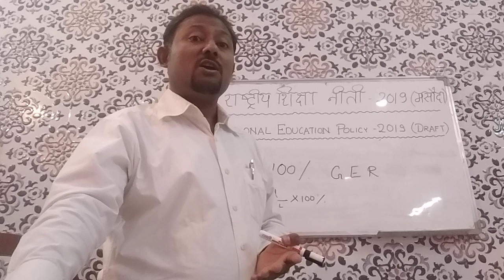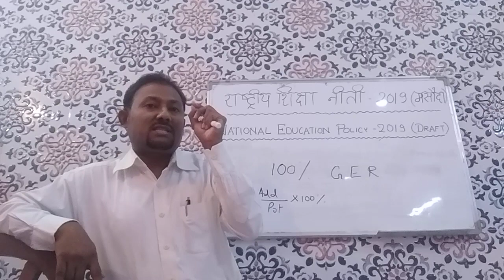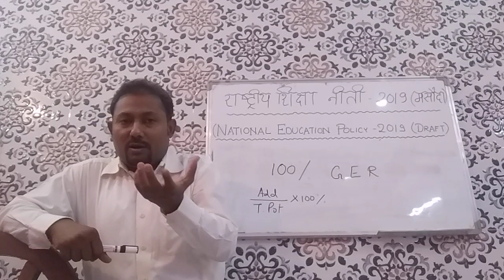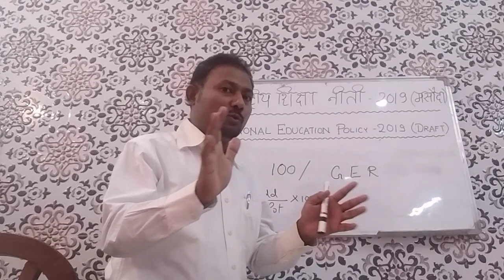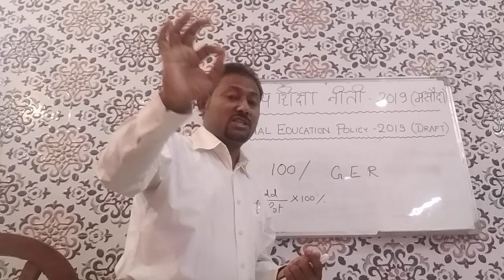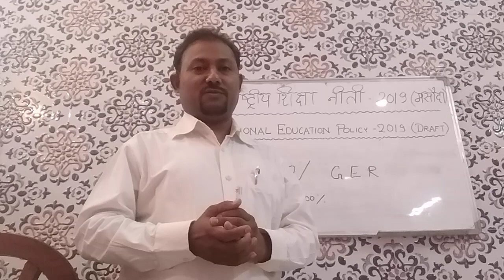NPE 2019 (DRAFT) - PART 4, LECTRURE BY DR. AMIT KESARWANI FOR UGC-NET/JRF AT ANUSANDHAN ACADEMY, ALD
ANUSANDHAN ACADEMY, THE ONLY COACHING INSTITUTE OF NET/JRF, SITUATED AT 7/3 STANLEY ROAD, CIVIL LINES, ALLAHABAD, PHONE AND 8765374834, DELIVERING A LECTURE ON THE DRAFT OF NATIONAL EDUCATIONAL POLICY - 2019 SPECIALLY FOR UGC-NET/JRF ASPIRANTS THE LECTURE IS ALSO HELPFUL FOR GS POINT OF VIEW AND FOR OTHER COMPETITIVE EXAMINATIONS. THE ABOVE LECTURE IS THE FORTH PART OF THE NPE - 2019 DRAFT AMONG THE FOUR PARTS, ALL PARTS ARE PUBLICALLY PUBLISHED FOR THE STUDENTS AND FOLLOWERS.